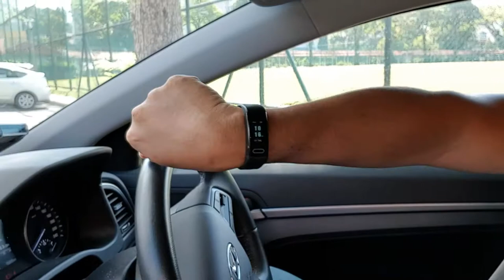(Just for fun) Finding direction using sun and shadow